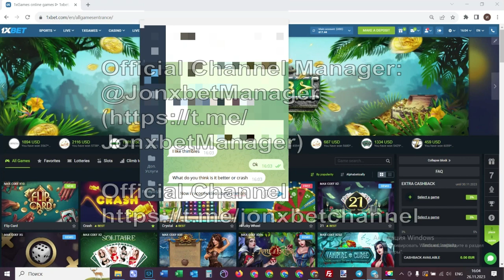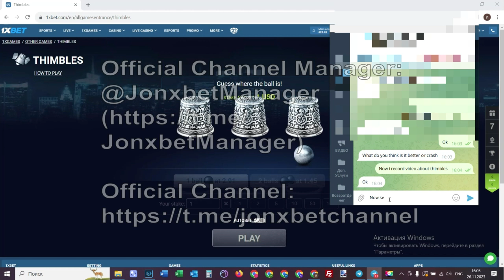Make money the expense script Thimbles on online website 1xBET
I'm gonna to keep playing 1xgames. Each has the opportunity exactly like. If you have any questions you can inquire them in the comments or write to on the link telegram. Script-helper Thimbles gives cash in 100% of of games. So, has been released new edition bot-assistant. telegram for communication